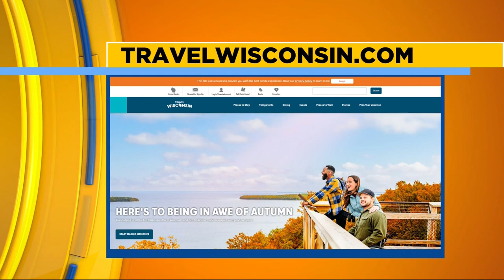Travel Wisconsin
Senior Communications Specialist, Logan Wroge joins ciLiving from Travel Wisconsin